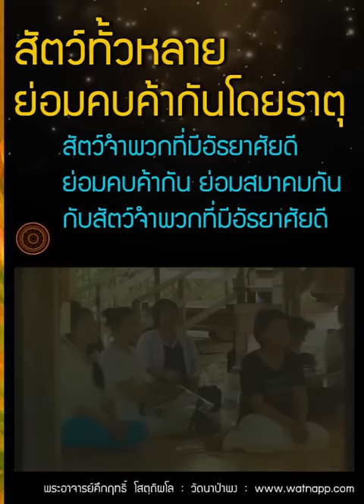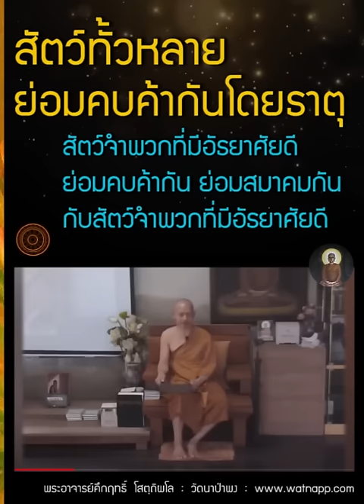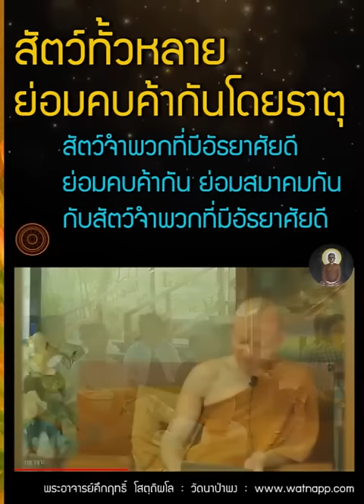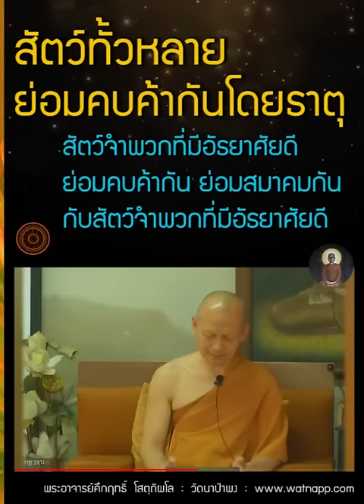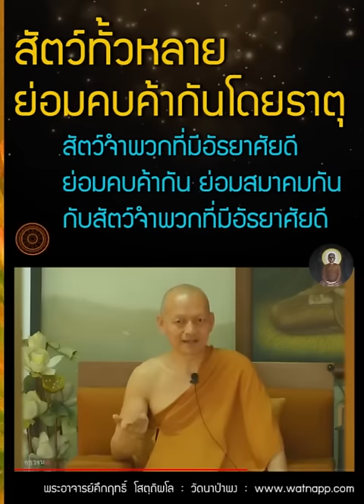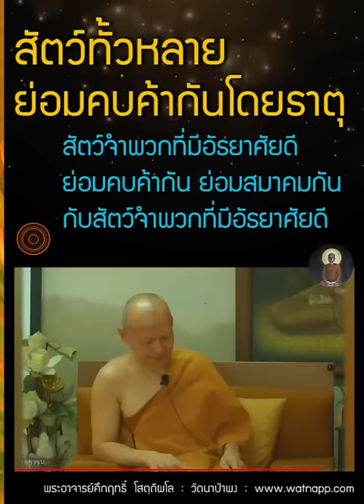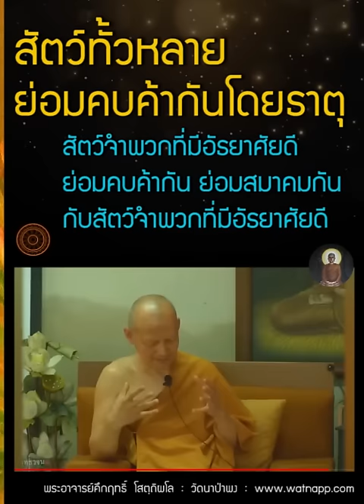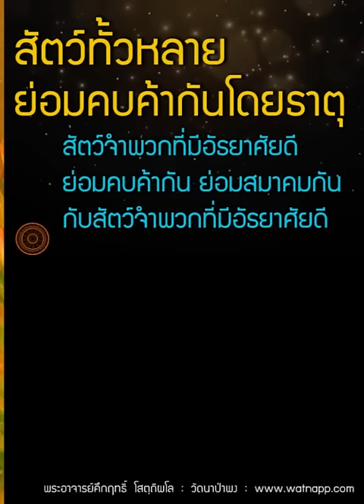ธาตุย่อมเข้ากันได้โดยธาตุ คนดี ย่อมคบค้ากันกับคนดี คนเลว ย่อมคบค้ากันกับคนเลว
แม้ในปัจจุบันกาล สัตว์ทั้งหลายก็ย่อมคบค้ากัน ย่อมสมาคมกัน โดยธาตุเทียว คือสัตว์จำพวกที่มีอัธยาศัยเลว ย่อมคบค้ากัน ย่อมสมาคมกัน กับสัตว์จำพวกที่มีอัธยาศัยเลว สัตว์จำพวกที่มีอัธยาศัยดี ย่อมคบค้ากัน ย่อมสมาคมกันกับสัตว์
จำพวกที่มีอัธยาศัยดี ฯ

-- 📙พระไตรปิฎก ไทย (ฉบับหลวง) เล่มที่ ๑๖ สุตตันตปิฎก สังยุตตนิกาย นิทานวรรค หน้าที่ ๑๕๒-๑๕๓

1-รู้ธรรมะ จะปล่อยวางง่าย เป็นผู้มีทุกข์น้อย